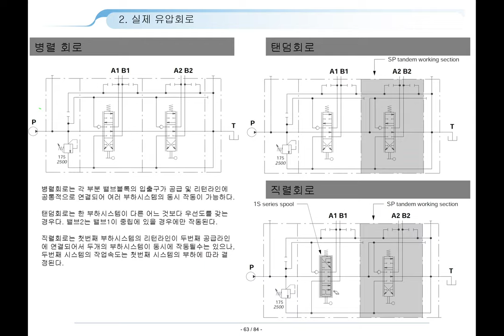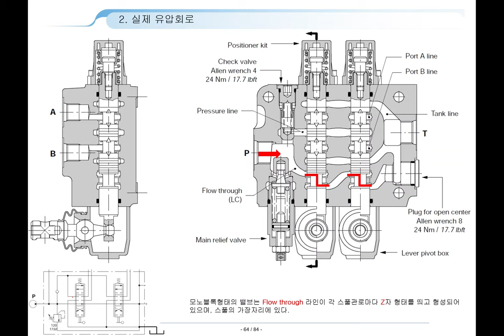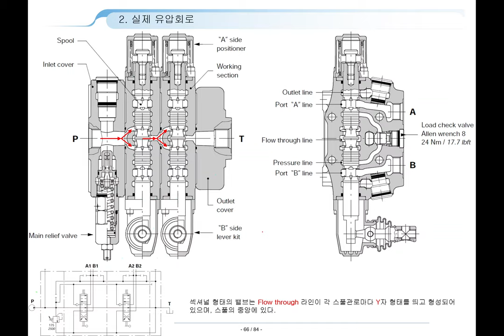유압회로 해석방법 8 (How to read hydraulic circuit diagram)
유압실무자를 위한 유압회로도 해석방법